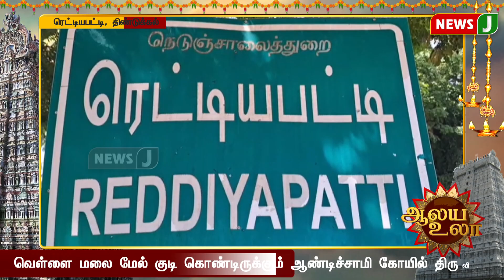ஆலய உலா | கோவில் திருவிழா | சிறப்பு தரிசம் | Aalaya Ula | Devotional | Festival | Darshan | NewsJ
NewsJ